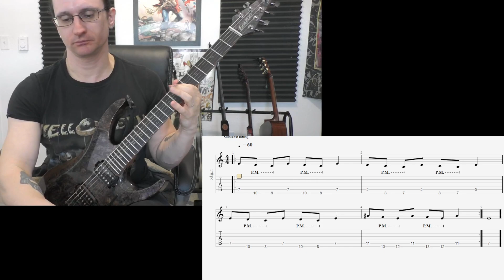Doug H. Video Recap 4-9-23